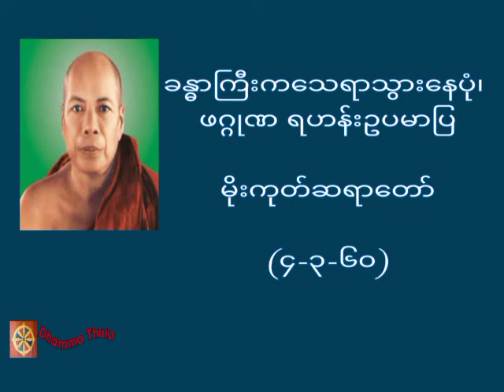ခန္ဓာကြီးကသေရာသွားနေပုံ၊ ဖဂ္ဂုဏ ရဟန်းဥပမာပြ၊မိုးကုတ်ဆရာတော်(၄-၃-၆၀)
တရားအသိတိုးပွားကြစေရန် နာယူကြပါ။